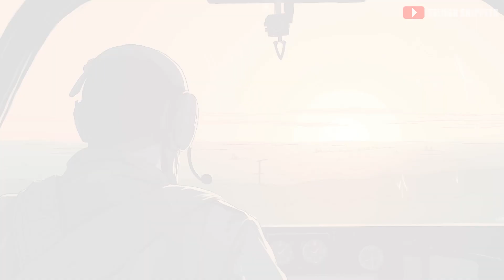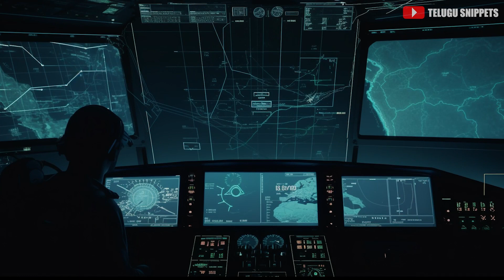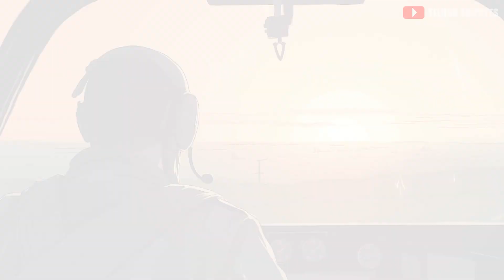Pilot job profile in telugu | Unveiling the Thrilling World of Pilots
Strap in as we explore the life, challenges, and exhilarating experiences of those who navigate the heavens and ensure safe travels for all.

🔥 **Key Highlights:**

In this video, we bring you a cinematic and comic-style exploration of the pilot job profile. From confident cockpit commands to mastering navigation through challenges, we unveil the skills and traits that set pilots apart. Join us on an immersive visual ride through their world.

🛩️ **Discover:**

🎬 **Confidence Beyond Clouds:** Witness pilots in their element, confidently steering aircraft through the clouds with determination in their eyes.

🌀 **Navigating the Storm:** Dive into the heart of turbulence as pilots navigate through challenging weather conditions, showcasing their skill and composure.

🌟 **Safety First:** Experience the commitment to passenger safety, from cockpit to cabin, as pilots ensure a secure journey for all.

⚡ **Emergency Excellence:** Watch as pilots respond swiftly to emergencies, making crucial decisions that safeguard both aircraft and passengers.

🌦️ **Weather Wizards:** Explore the world of weather analysis, where pilots interpret forecasts and adjust flight paths for a smooth journey.

🌐 **Navigational Prowess:** Immerse yourself in the advanced navigation tools and techniques that pilots employ to maintain course.

✈️ **Collaborative Skies:** Witness the unity of pilots as they communicate with air traffic control, ensuring seamless operations in the sky.

🔍 **Mechanical Vigilance:** Gain insight into the meticulous pre-flight checks pilots conduct to ensure aircraft safety.

📚 **Lifelong Learners:** Discover how pilots stay updated with industry advancements, regulations, and evolving aviation trends.

From takeoff to landing, we provide a comprehensive overview of what it takes to command the skies. Whether you're an aviation enthusiast, aspiring pilot, or simply curious about the profession, this video offers a captivating glimpse into the thrilling life of pilots.

Join the conversation in the comments below and share your thoughts on the incredible journey of pilots.

Thank you for joining us on this high-flying adventure. Let's soar together into the skies of knowledge and inspiration!